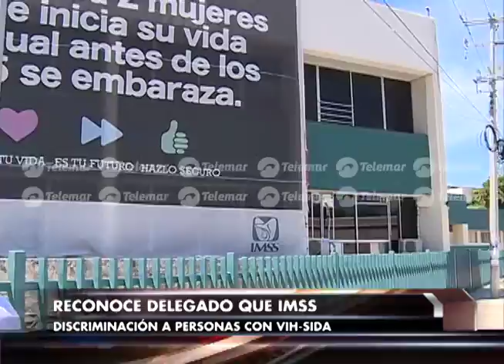Delegado del IMSS reconoce discriminación a personas con VIH-SIDA por parte del personal